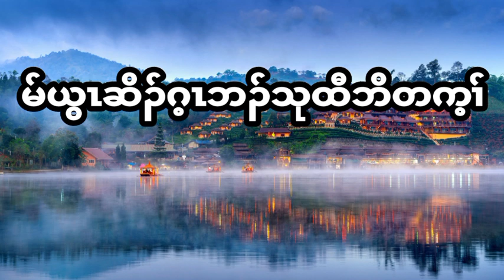Numbers: Chapter- 28 (July- 10 - 2022) Daily Chapter Bible Study